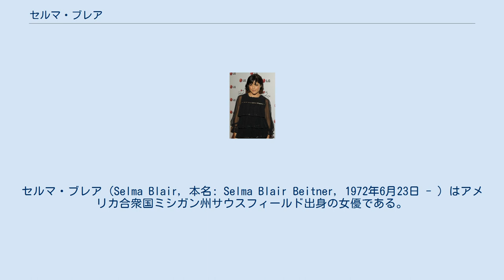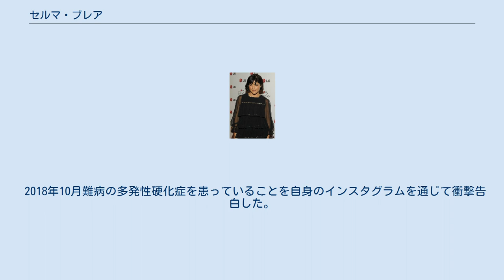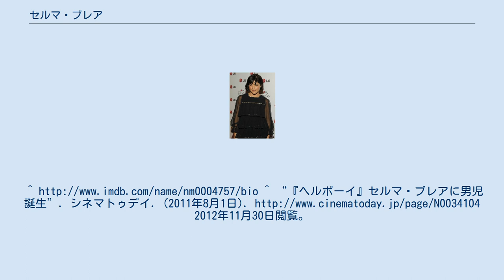セルマ・ブレア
セルマ・ブレア（Selma Blair, 本名: Selma Blair Beitner, 1972年6月23日 - ）はアメリカ合衆国ミシガン州サウスフィールド出身の女優である。
 ユダヤ系の環境で育つ。
ミシガン大学卒業後、写真家を目指してニューヨーク大学でも学ぶ。
しかし大学卒業後、演技に目覚めて、ステラ・アドラーの演劇学校で学ぶ。
映画デビューは1997年で、『クルーエル・インテンションズ』ではサラ・ミシェル・ゲラーと共にMTVムービーアウォーズのベスト・キス賞を受賞している。
以後インディペンデント映画にも積極的に出演している。
 2004年にフランク・ザッパの息子アーメット・ザッパと結婚、2006年6月に離婚した。
 2011年7月25日第一子となるアーサー・セイント・ブレイックを出産。
 ^ “Selma Blair”. juf.org. 2012年2月16日閲覧。
 ^ “Selma Blair talks about Israel, calls herself Bat Sheva”. 6nobacon.com (2011年11月14日). 2012年2月16日閲覧。
^ “セルマ・ブレア、離婚成立”. シネマトゥデイ. (2006年12月7日). 2012年11月30日閲覧。
^ “『ヘルボーイ』セルマ・ブレアに男児誕生”. シネマトゥデイ. (2011年8月1日). 2012年11月30日閲覧。